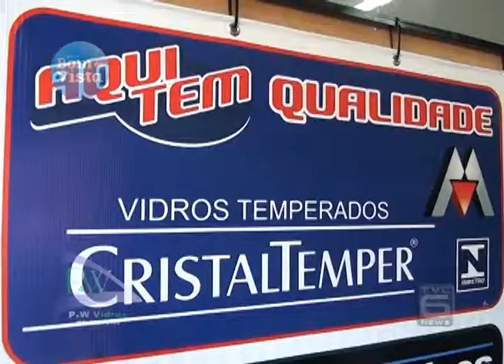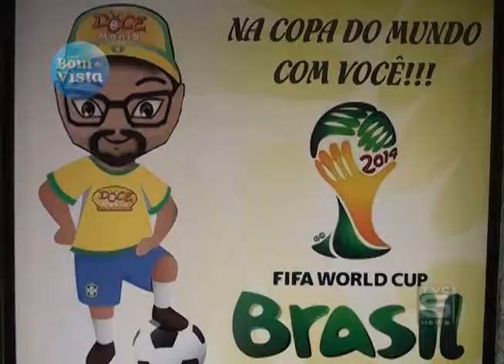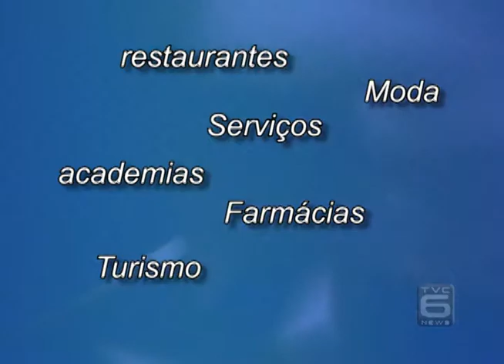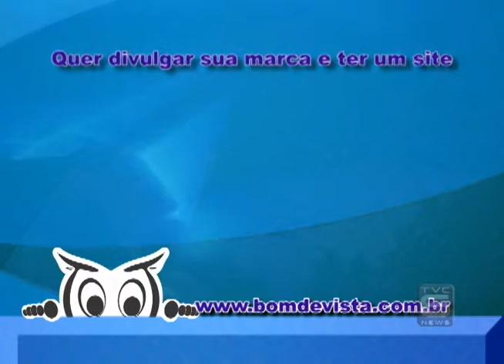TVC Canal 06 - Espaço Bom de Vista_16-06-2014